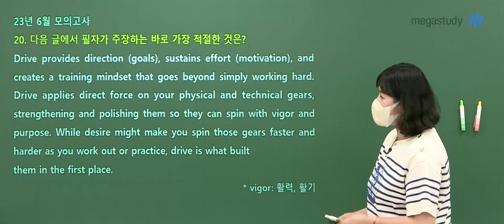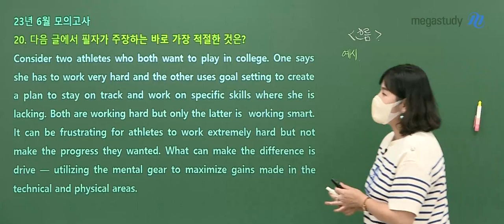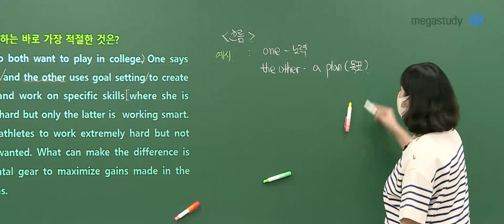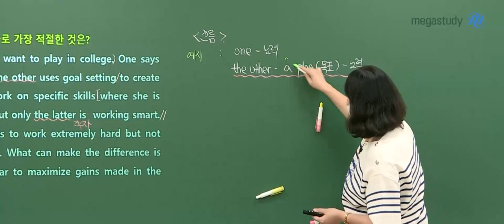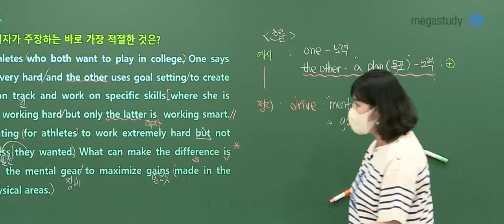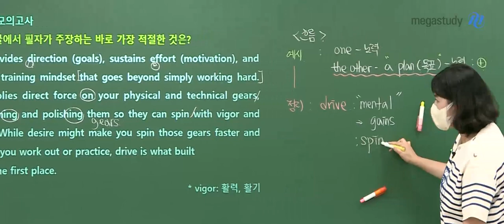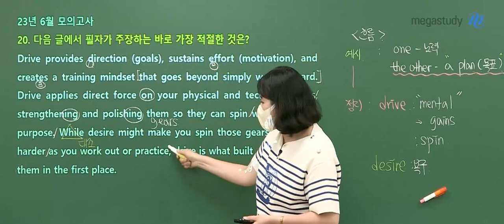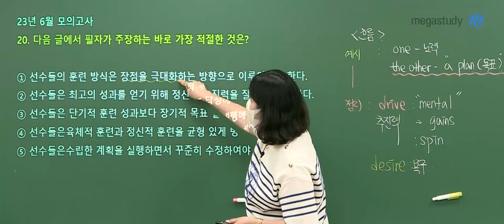[메가스터디] 영어 고수현쌤 - 2023학년도 6월 모평 영어 해설강의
메가스터디 고수현 선생님의 2023학년도 6월 모평 영어 해설강의가 업로드 되었습니다.